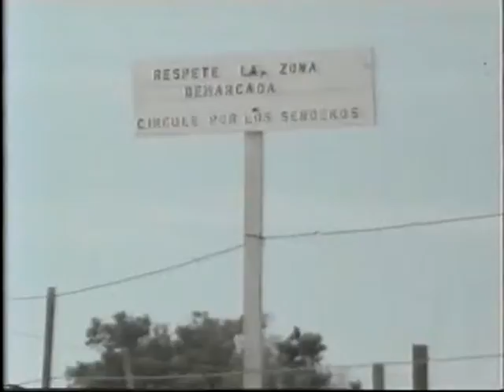A megsebzett bolygó, 9. rész: A nélkülözhetelen tenger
Mottó: „Szórd szét kincseid – a gazdagság legyél te magad.” /Weöres Sándor: Tíz lépcső/

Régi műsoros VHS-kazettákról digitalizálva (az egyik hiányzó rész TV-felvétellel kipótolva)

Tisztelettel és hálával az alkotók felé.

Főcímzene:
Van McCoy: African Symphony

Írta: Dr. Balogh János
Rendezte: Rácz Gábor
MTV-UNEP, 1979

1. Egy bolygó benépesül
2. Az érintetlen őserdő
3. A megújuló őserdő
4. Eltűnő termőföldek
5. Sivataggá válnak-e a szavannák?
6. Terjeszkedő sivatagok
7. Ahol a sivatag újra zöldül
8. A nélkülözhetetlen édesvíz
9. A nélkülözhetetlen tenger
10. A világ legdélibb erdeje
11. A Szerengeti
12. Az állatvilág utolsó menedékei
13. Nincs válaszút!